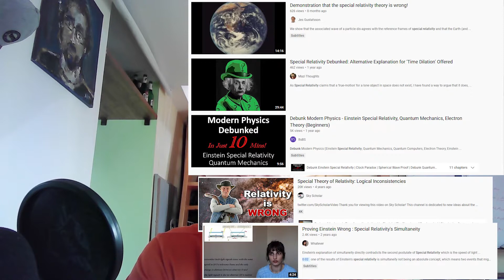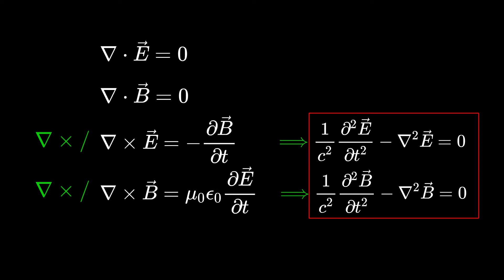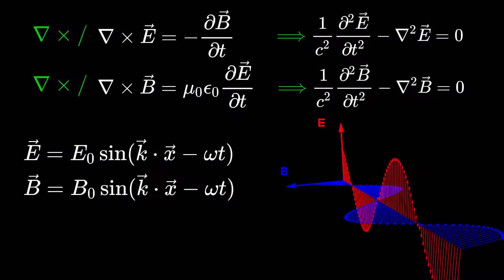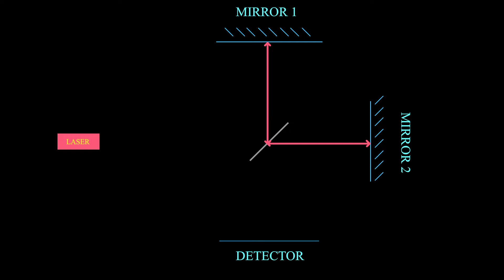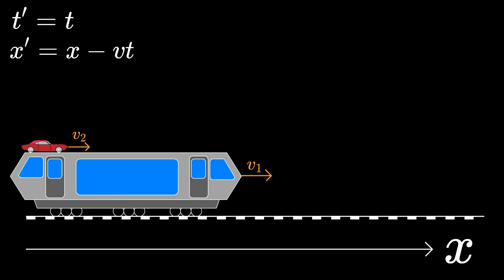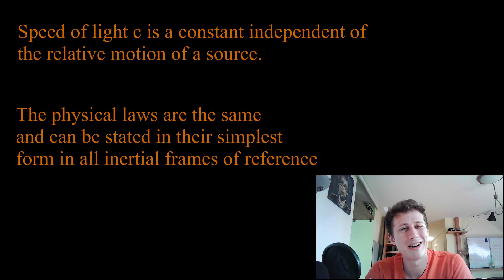THIS is How we BUILD Special Relativity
In this video, I want to walk you through the process of discovering special relativity. The problems that lead to this discovery, how physicists tried to tackle them and how Einstein finally resolved everything.